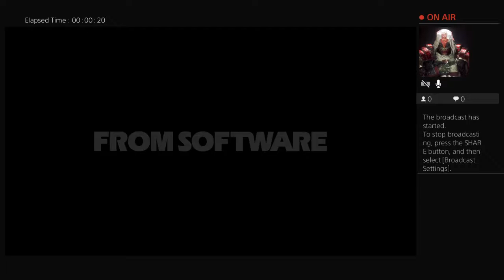I suck (Bloodborne part 1)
Hey guys you know meeeeee is energy gaming or Liam but I make vlogs and gaming vids I hope you guys enjoy my channel
and I love you guys ✌🏻